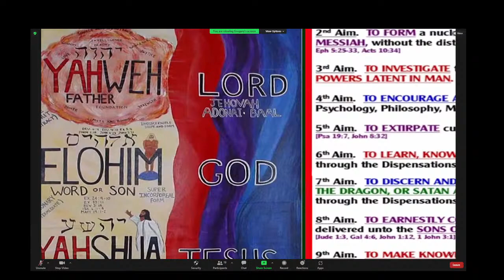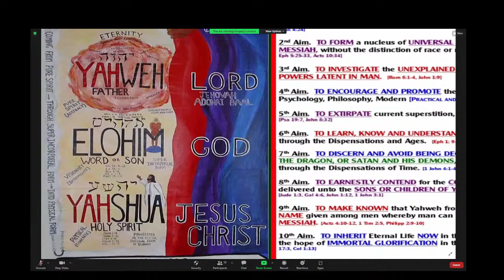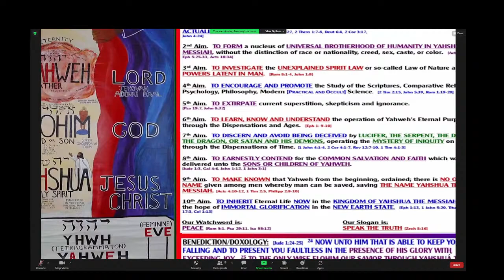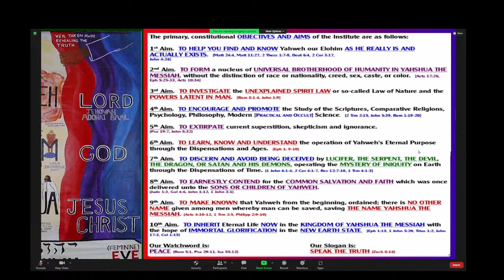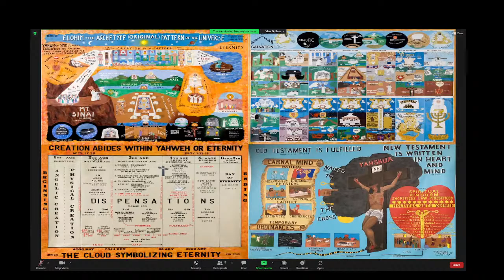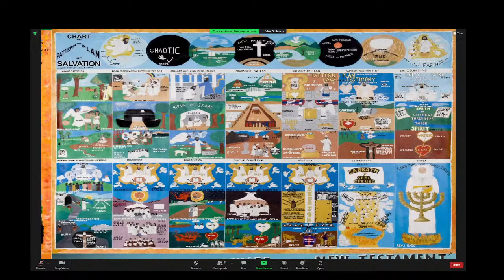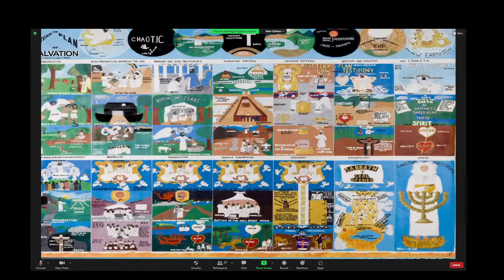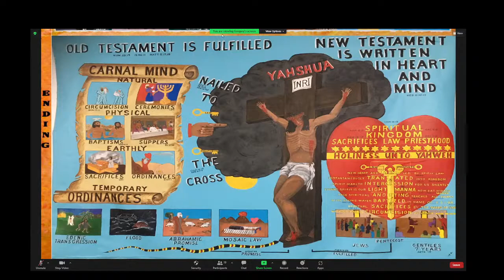February 19th, 2022 Oceanside Zoom Class - The Tree is known by it's Fruit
John Cometti, Deb Cometti, Diane Emler